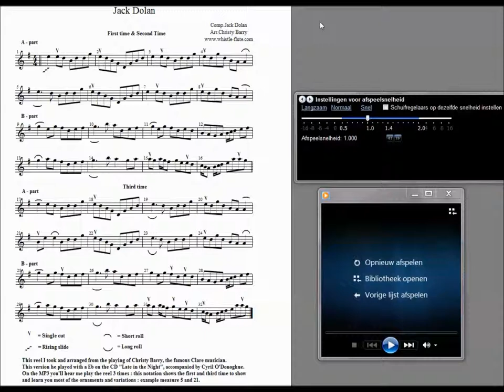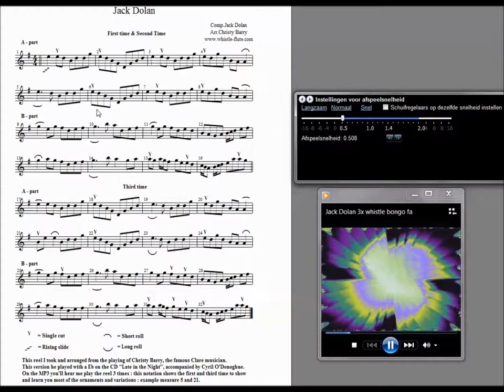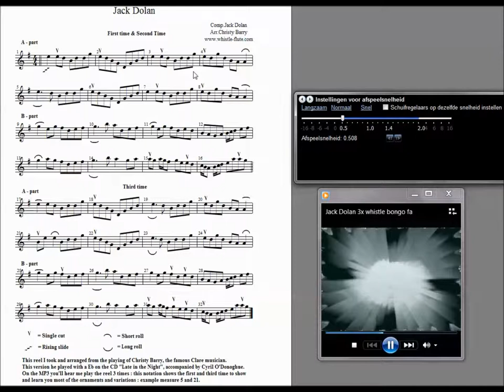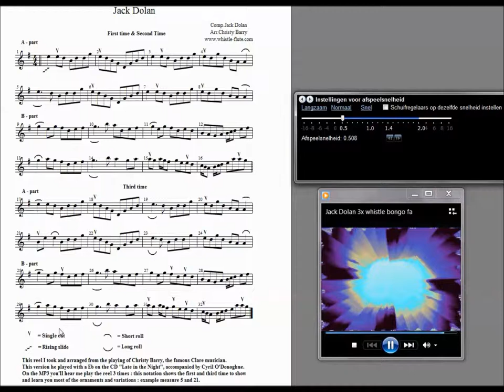Jack Dolans Reel D whistle fast&slow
A short demo of my Whistle Basics audio-visual tin whistle method.
I show how an Irish reel can be learned with the use of the combination of the WB notation and WB mp3. Both can be placed on your pc-screen and with the Windows mediaplayer it is possible to slow down as you can see and hear. More info on my website.